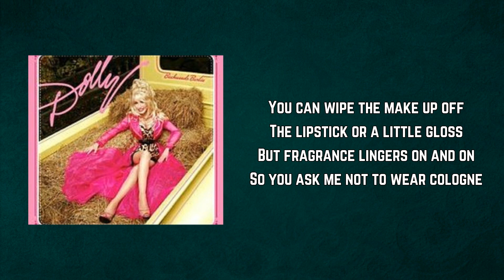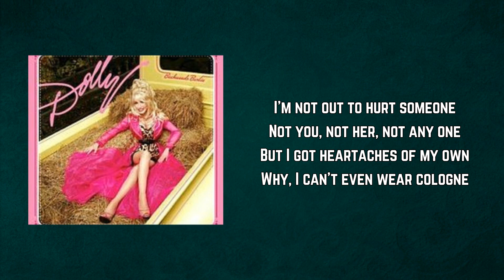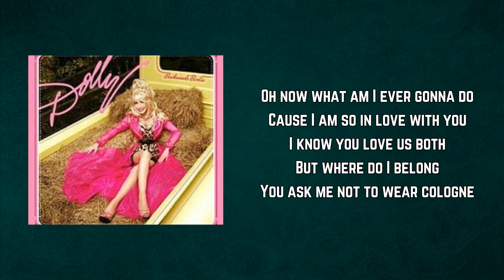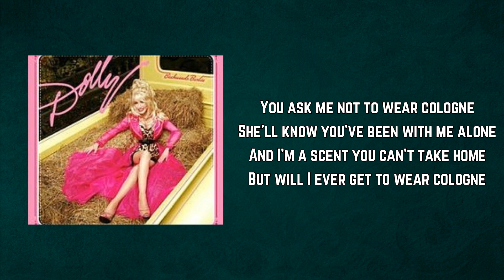Dolly Parton - COLOGNE (Lyrics)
COLOGNE by Dolly Parton
Album: Backwoods Barbie

COLOGNE Lyrics:

You ask me not to wear cologne
She'll know you've been with me alone
And you can't take our secret home
So you ask me not to wear cologne

You can wipe the make up off
The lipstick or a little gloss
But fragrance lingers on and on

You leave my bed and go to hers
Leaving me alone and hurt
I love you whether right or wrong
And you ask me not to wear cologne

I'm not out to hurt someone
Not you, not her, not any one
But I got heartaches of my own
Why, I can't even wear cologne

Oh but I never meant for this to be
It wasn't in my heart to cheat
Love has a nature all it's own
So I willingly gave up cologne

And every time you come to me
I realize I'm in too deep
I know you love us both and I keep holding on

You say, "Don't wear cologne"

Oh now what am I ever gonna do
Cause I am so in love with you
I know you love us both
But where do I belong

How do I walk away from the greatest love I've known
Oh you ask me not to wear cologne

And I'm a scent you can't take home
But will I ever get to wear cologne